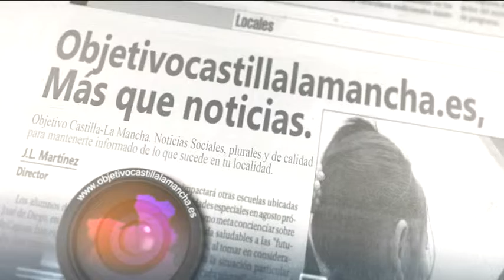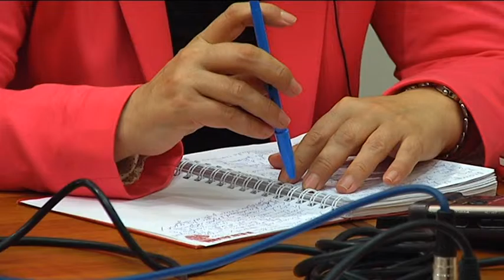Objetivo Castilla-La Mancha